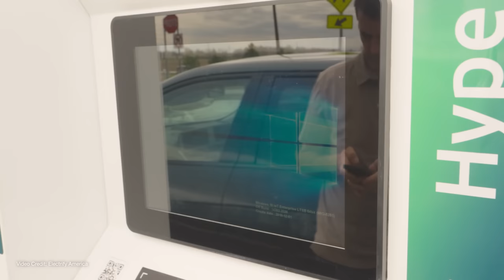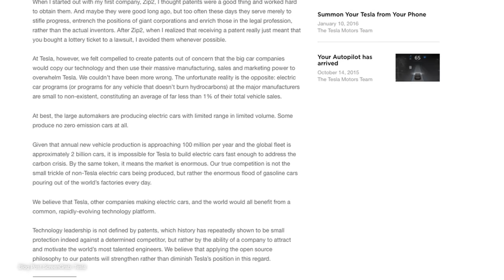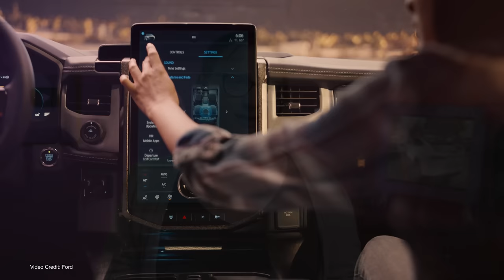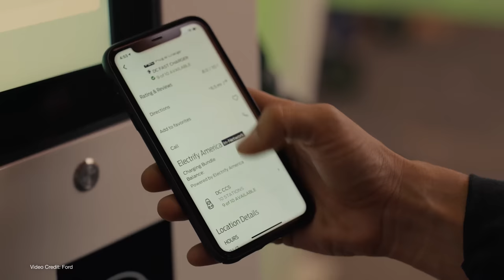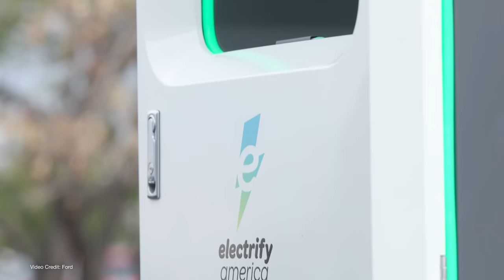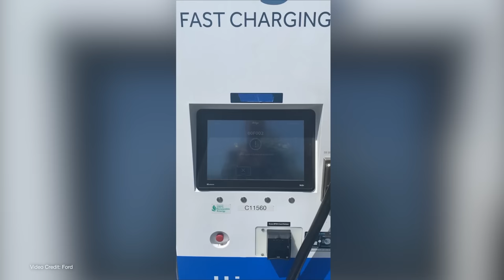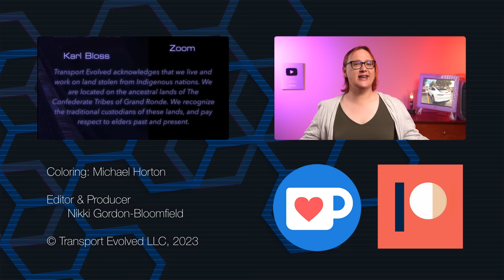Ford's Switching To Tesla's NACS Charging Tech - What We Know (And Don't Know)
A few weeks ago, Ford CEO Jim Farley surprised everyone by announcing during a Thursday evening Twitter spaces session with Tesla CEO Elon Musk that Ford would be adopting the North American Charging Standard (NACS - aka Tesla's Supercharger inlet design) on all future models from 2025 model year onwards.

Today, we're examining what we know about the deal, what we don't yet know, and what we think the future of CCS on Ford vehicles will look like based on the limited information available to us, what we have heard in the rumor department, and what makes good business sense overall.

(and it's not to dump CCS entirely!)

00:00 - Introduction
01:40 - A breif reminder of the news
02:42 - Some History
04:09 - The why
05:53 - CCS isn't the problem.. standards are
06:37 - Using CCS today - in comparison to Supercharging
07:00 - Ford wants reliability
08:37 - The How
09:32 - Ford hasn't kicked CCS completely (AFAWK)
12:11 - Closing Thoughts
15:22 - Thanks, and Goodbye!
17:06 - Classic Mac

Script, Presenter: Nikki Gordon-Bloomfield
Editor, Colorist: Michael Horton
Art and Animation: Erin Carlie
Producer: Nikki Gordon-Bloomfield